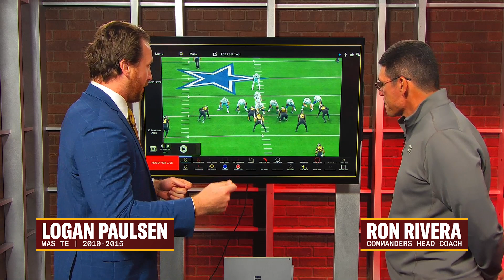Film Breakdown with Ron Rivera | Jon Allen, Daron Payne, and Derrick Henry | Washington Commanders